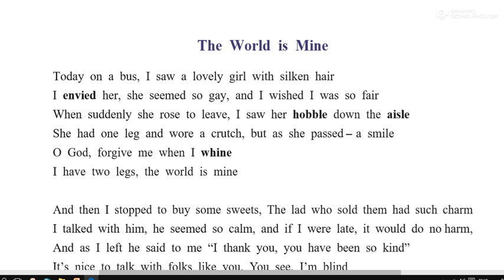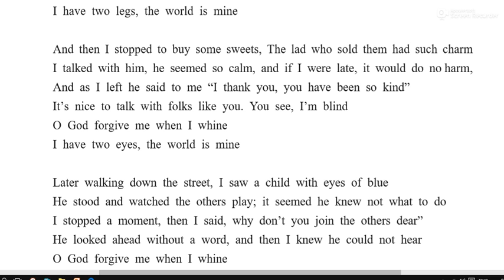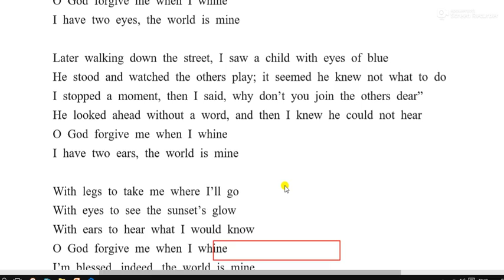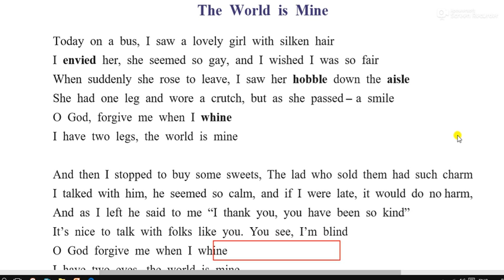the world is mine||10th class||ssc board||full explanation in marathi||in simple words|| by shravani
the world is mine||10th class||ssc board||full explanation in marathi||in simple words|| by shravani lolage
on best class education

I hope you understand and like this video

I will explane full poem in this video

If there is any problem please comment me below